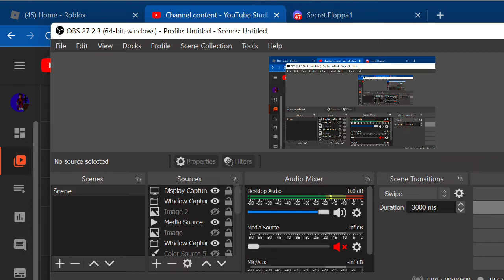This why i lag!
WD Group alr thx for understand why i lag